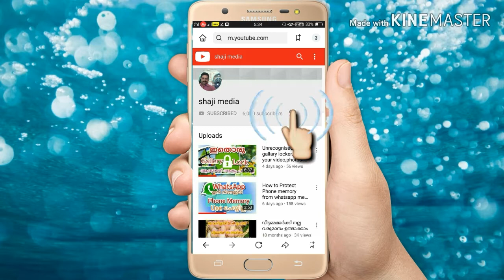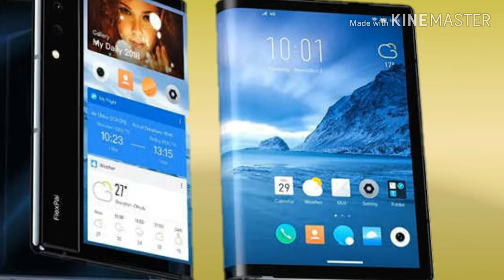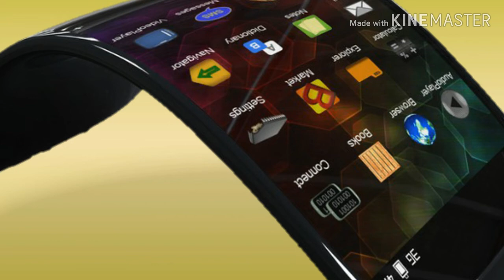New flexible mobile phones launching 2019